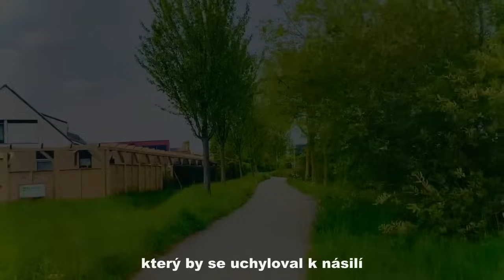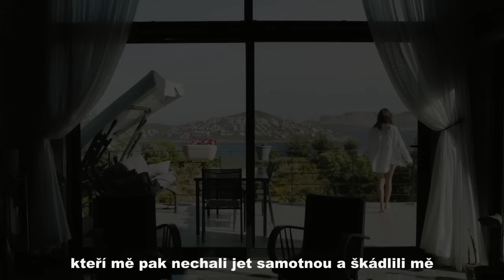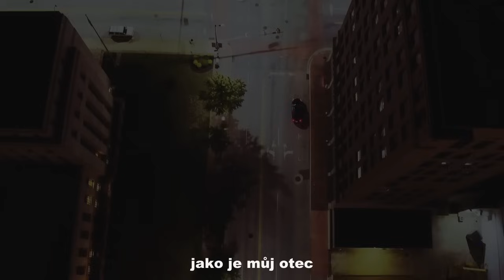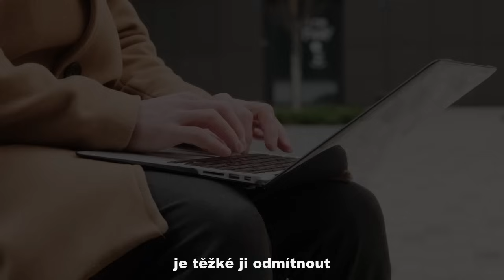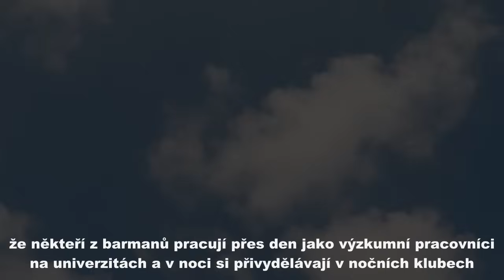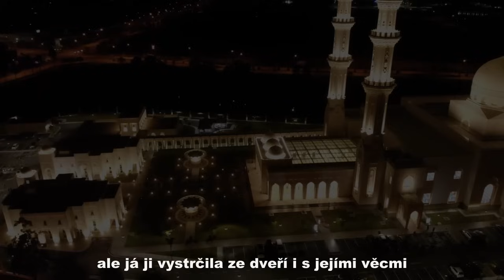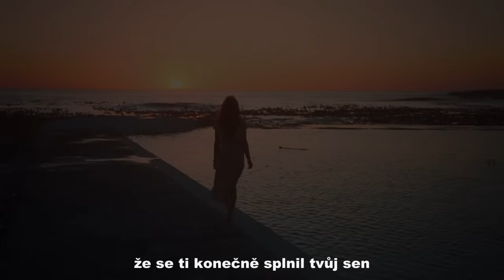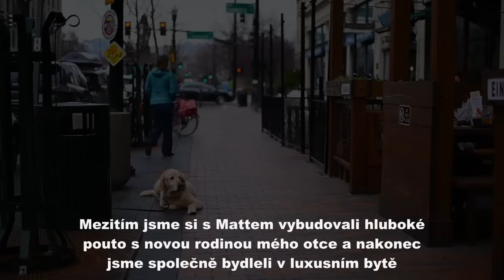Když se narodila moje nevlastní sestra, matka a nevlastní otec mě vyhodili z domu, protože teď mají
Když se narodila moje nevlastní sestra, matka a nevlastní otec mě vyhodili z domu, protože teď mají "pravou" dceru. Ale o osm let později, když jsem vlastnila svůj dům, se u mých dveří najednou objevila moje matka.